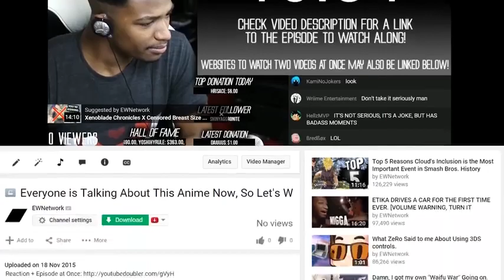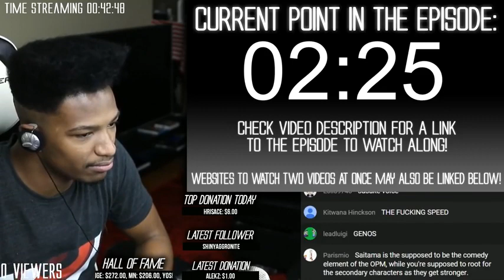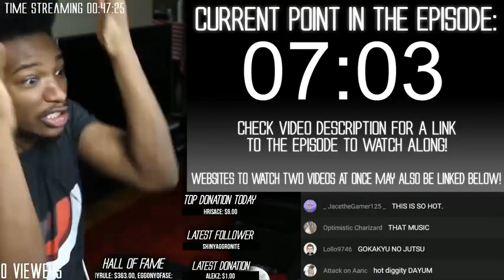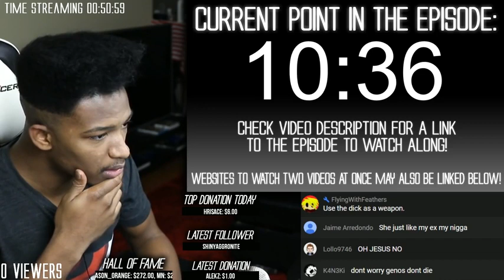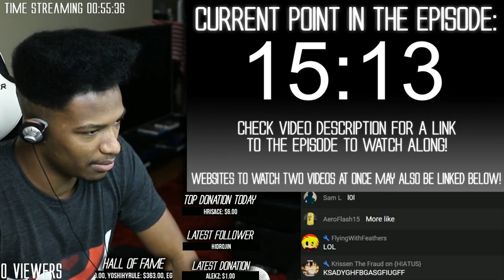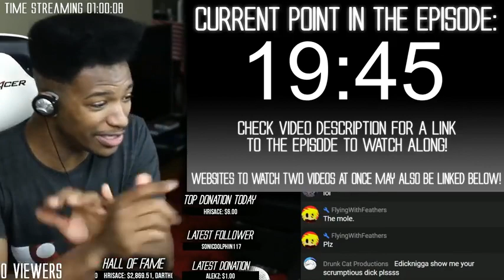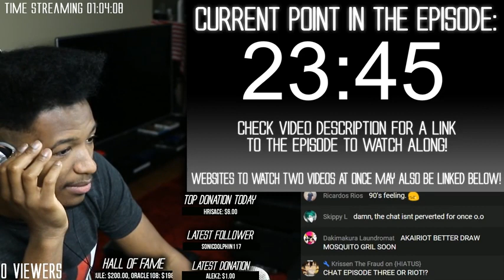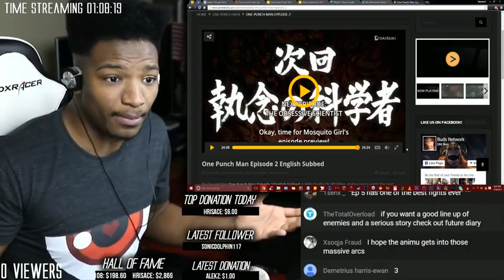GENOS IS SUCH A GODDAMN BADASS!!!! DAT MOSQUITO GRIL! - EWN REACTION!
Original Upload Date: November 22nd, 2015